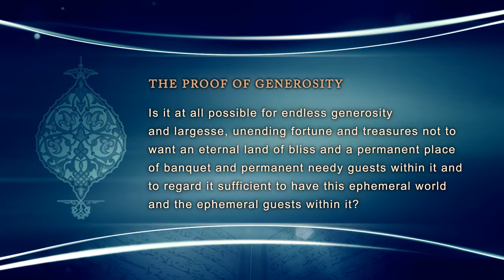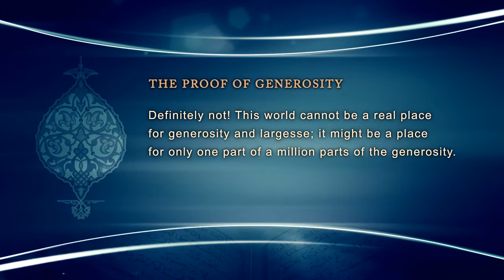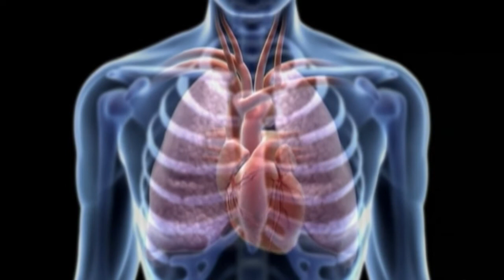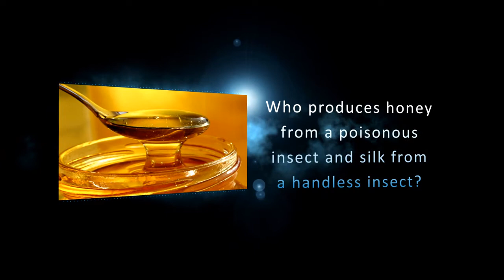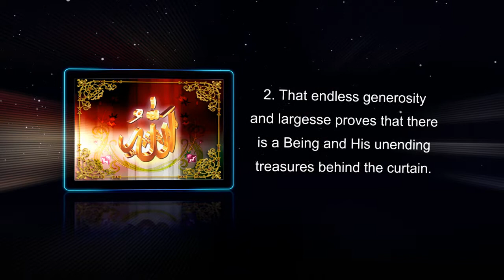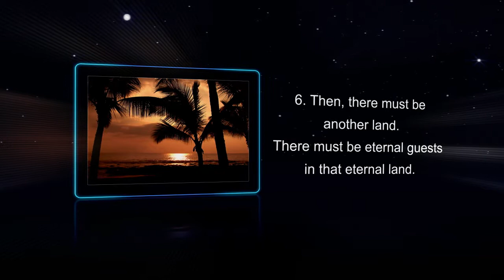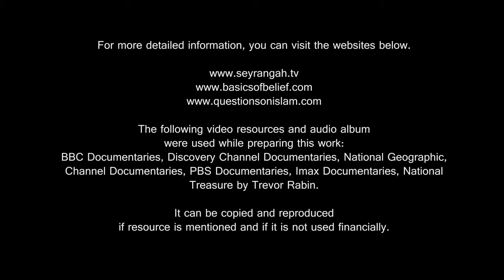Belief in the Hereafter - 6 - The Proof of Generosity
Is it at all possible for endless generosity and largesse, unending fortune and treasures not to want an eternal land of bliss and a permanent place of banquet and permanent needy guests in it and to regard it sufficient to have this ephemeral world and the ephemeral guests in it? Definitely not! This world cannot be a real place for generosity and largesse; it might be a place for only one part out of a million part of the generosity.

This situation proves that there must be a permanent land where the generosity that is too big for this world will be manifest fully, and there must be permanent guests in that permanent land; and there are.